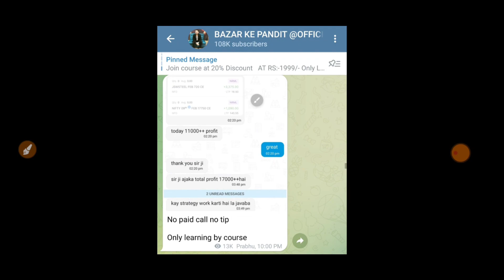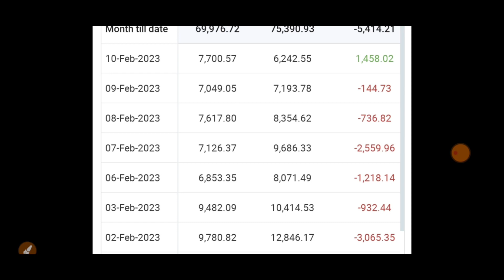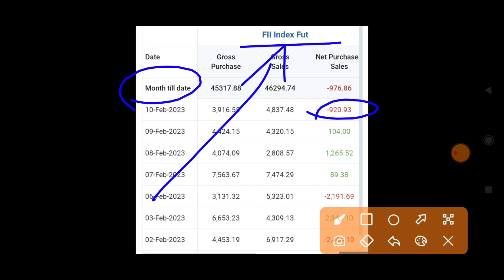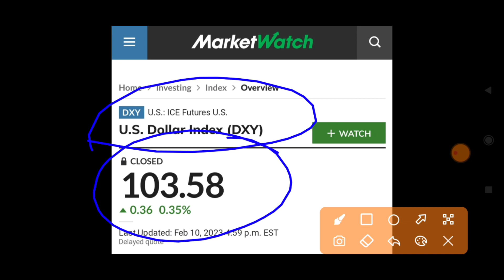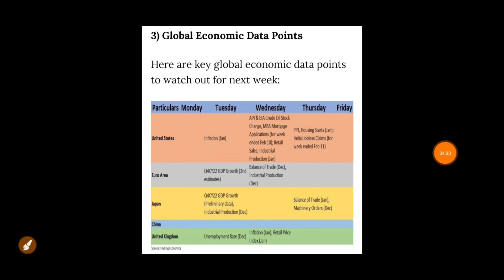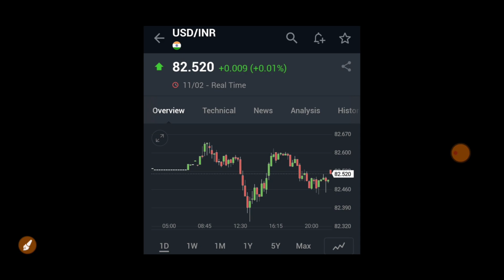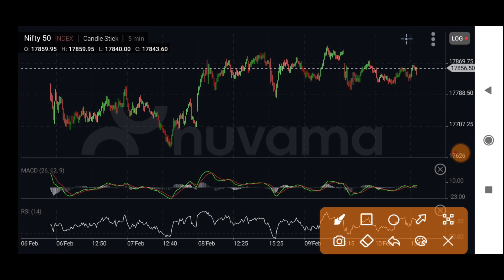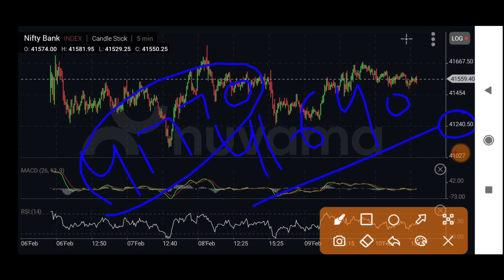कल होगी बड़ी गिरावट FII खेला गंदा खेल देखलो | 13 February Nifty BankNifty Prediction